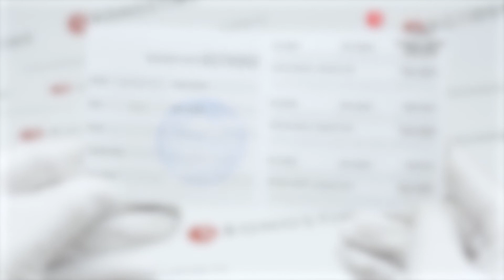Diesel Mega Chief DZ4476 - KronosTime.RU обзор часов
00:00 Тип механизма и материал стекла
00:14 Хронограф
00:24 Материал корпуса и размеры
00:36 Тип застежки
00:46 WR
00:56 Вид на руке
01:06 Футляр и гарантия

KronosTime - официальный магазин Diesel, рассрочка без переплаты, официальная гарантия 2 года, бесплатная доставка по всей России, оплата при получении после осмотра.